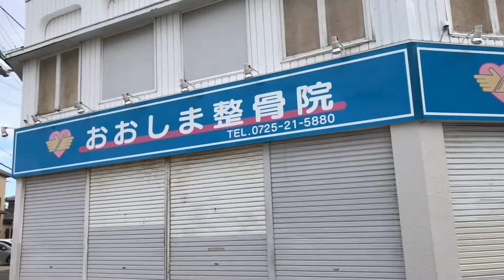忠岡だんじり祭り🌈試験曳き前の街の風景。2024.10.5。